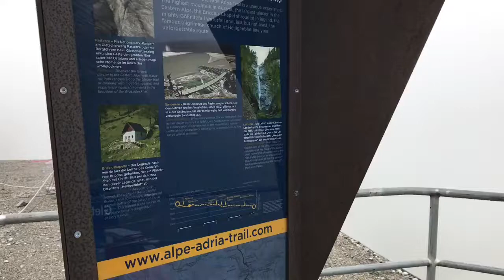Auf den Spuren des Kaisers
Etappe 1 vom Alpe-Adria-Trail: Es wird kaiserlich.